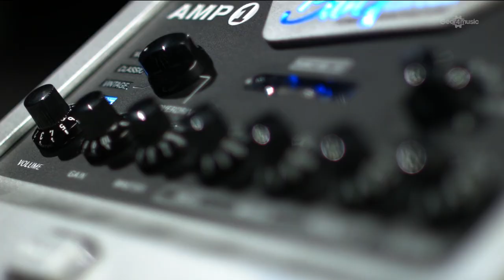BluGuitar AMP1M Nanotube 100 Mercury Edition Amp with Thomas Blug | Gear4music performance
New and improved. Enhanced for extra versatility and flexibility. The BluGuitar AMP1M Nanotube 100 Mercury Edition Amplifier is a powerful four channel amp head that's compact enough to fit on your pedalboard and in your gig bag.

Despite its size, the AMP1M delivers an incredible array of vintage to modern tube tones. With a choice between once clean channel and three overdrive channels - all with their own controls - you'll easily be able to create your own signature sounds on-the-fly.

Its straight-forward control layout removes the need to lose yourself in sub-menus or secondary functions, letting you focus solely on your performance. No matter what situation you're in, you'll be able to rely on the BluGuitar AMP1M.

With its extensive connectivity, you can use the Pedal Amp in the studio, on stage, or even at home.